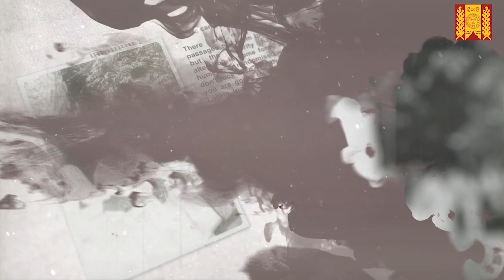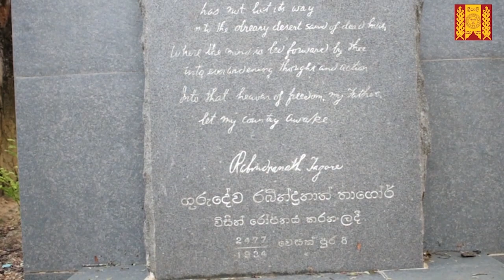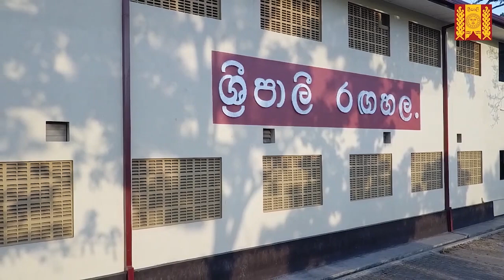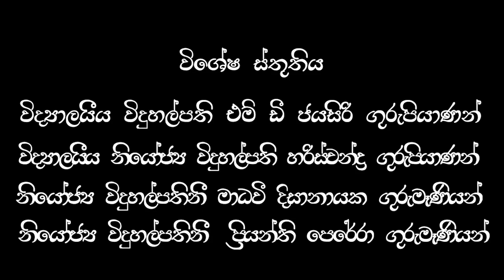Sripalee College 86 Anniversary